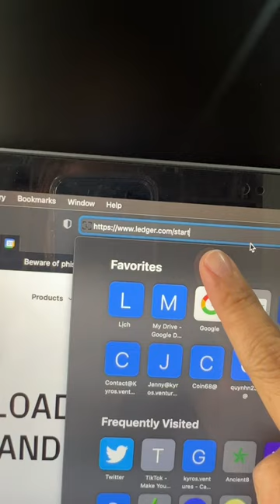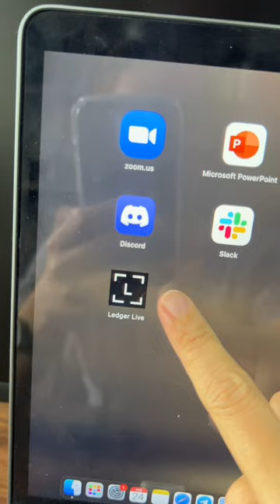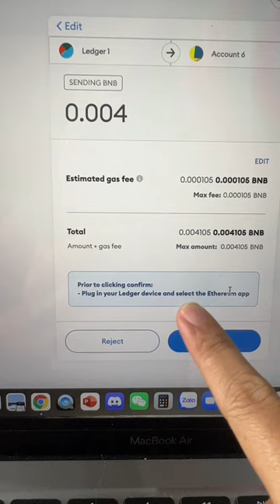Trải nghiệm ví lạnh Ledger Nano S - Vì sao bạn nên dùng ví lạnh để trữ coin?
Không giống các dự án "ví nóng" như Metamask, "ví lạnh" là một dạng sản phẩm hướng đến những nhu cầu hoàn toàn khác khi hi sinh sự tiện lợi để đổi lại sự an toàn cho tài sản của người sử dụng.

Trong video ngày hôm nay, hãy cùng Coin68 trải nghiệm "bóc tem" và set up  Ledger Nano S - một trong những loại ví lạnh phổ biến nhất trên thị trường hiện tại, cũng như trả lời câu hỏi: vì sao bạn nên sử dụng ví lạnh để lưu trữ tài sản.